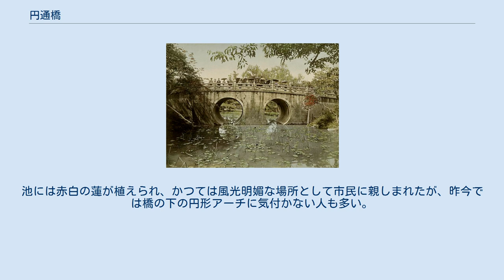円通橋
西大谷『円通橋』 19世紀末頃の円通橋 円通橋（えんつうきょう）は、京都市東山区にある大谷本廟の門前「皓月池」に架かる花崗岩製の二連式石造アーチ橋。
幅5.5m、長さ40.0m、二つの全円型アーチの直径は3.2ｍである。
1856年（安政3年）の建立で、京都市内に残る唯一の江戸時代の石造アーチ橋として貴重である。
二連の真円・全円型アーチがあることから「西大谷の眼鏡橋」とも呼ばれる。
長崎の眼鏡橋が半円アーチながら川に映って眼鏡型をなすのに対し、ここでは全円形アーチ二つによって眼鏡型をなしている点で極めてユニークで、世界的にも極めて珍しい石造アーチ橋である。
 親鸞聖人の600回忌に際し大坂の商人播磨屋五兵衛の寄進によると伝え、工事を請け負ったのは大坂の「石屋源助」、その他工事には石工の集住地として著名な愛宕郡白川村（現京都市左京区白川）の石工「太郎衛門」が関わったことも西本願寺に残る文書によって分かる。
池には赤白の蓮が植えられ、かつては風光明媚な場所として市民に親しまれたが、昨今では橋の下の円形アーチに気付かない人も多い。
同じ京都市内にある明治6年築造の「堀川第一橋」が市の有形文化財に指定されているのに対し、それより18年前の江戸時代に築造された重要文化財級のこの橋が未だ何ら指定を受けていない理由は不明である。